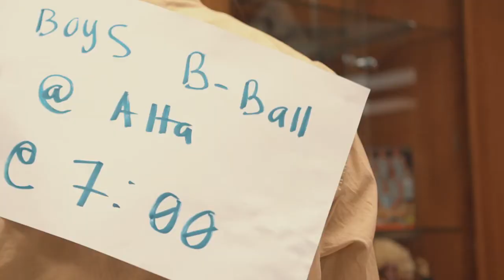Bengal News Office Parody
High School Newscast Nominee
10th Anniversary Canyons District Film Festival
by Zoe Berg - Brighton High School